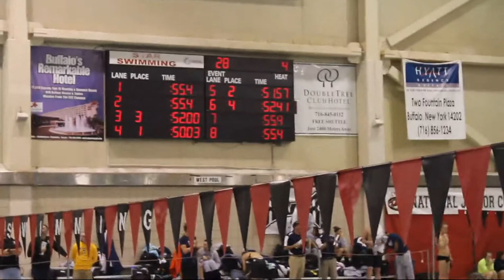Men 100 backstroke 3.5.2013 prelims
Suffolk County Community College swimming and diving Men, 100, backstroke, 3.5.2013, prelims